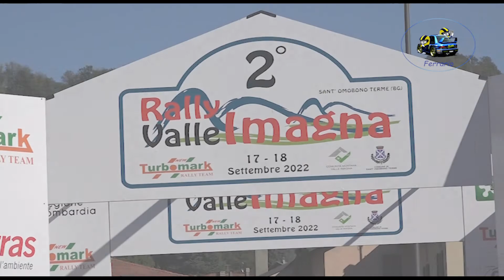2°Rally Valle Imagna 2022 CLIP ROTA CONTI-GRIGIS by Ferrario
I migliori passaggi esterni dell'equipaggio ROTA CONTI-GRIGIS su Renault Clio Rally 5 durante il 2°Rally Valle Imagna 2022.